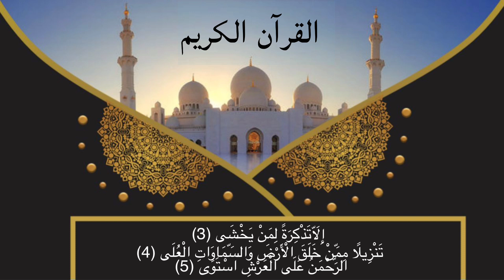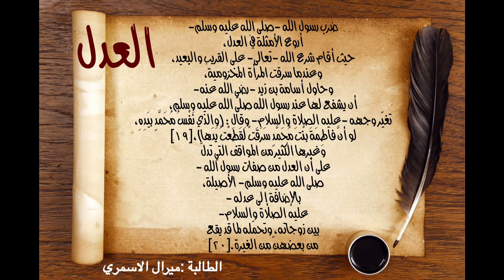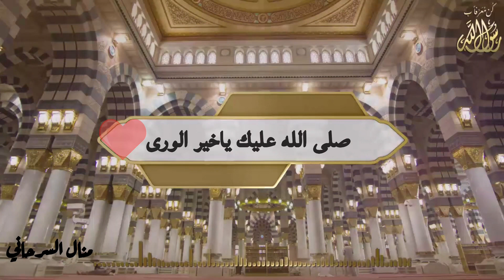اليوم الثالث من مبادرة كن معرفاً برسول الله صلى الله عليه وسلم